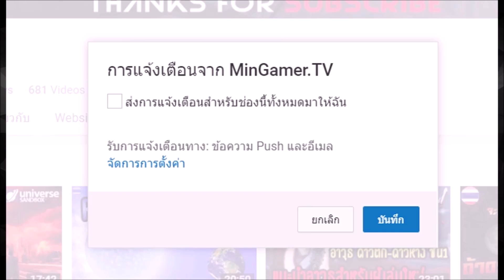CROSSROADS INN | EP.2 เริ่มสร้างตัวกันใหม่